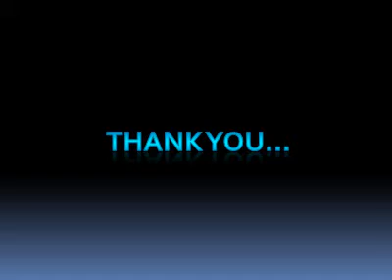Ireo New Project Gurgaon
Ireo New Project Gurgaon upcoming township constitute with around 2000 flats and over an area of 40 acres with 45000 Sq Ft Club House. It is not only a premium project but also it is very admirable residential project. It is newly project expanded across 10 acres in Gurgaon with housing projects committed to your dreams.